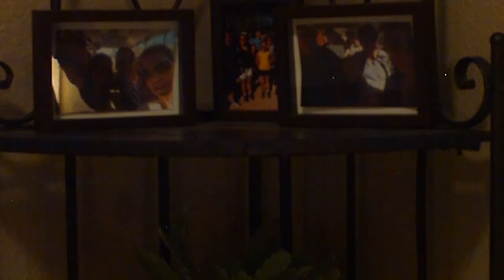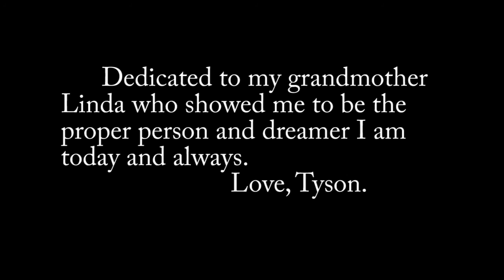Roadless Travel- A Short Film by Tyson Sherburn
Directed by Tyson Sherburn. Starring Tyson Sherburn, Daniel Stonewall, Allison Bristol.

WINNER EPISD DIGITAL FILM FESTIVAL- Best Script